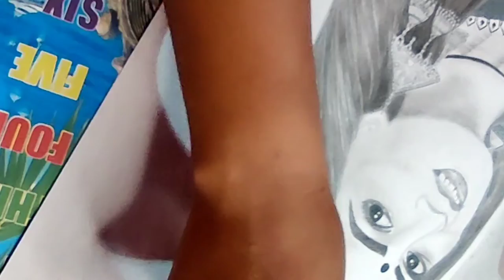✨Bengali Actress pencil sketch// Srabanti chatterjee // sketch drawing❤️✨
Hey my you tube family ! im here with an another video . So mene ak bengali actress ko draw kiya h jo ki video pura aa log dekhiye i hope aap logo pasand ayega .